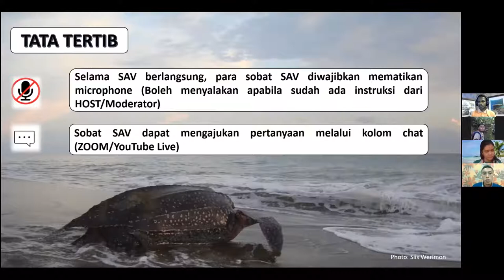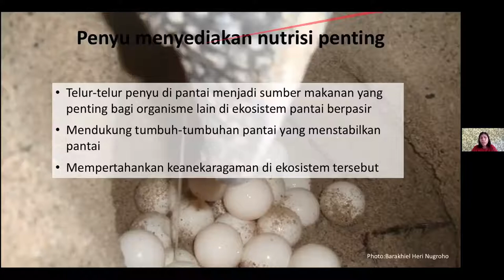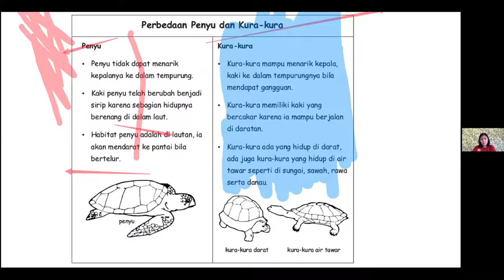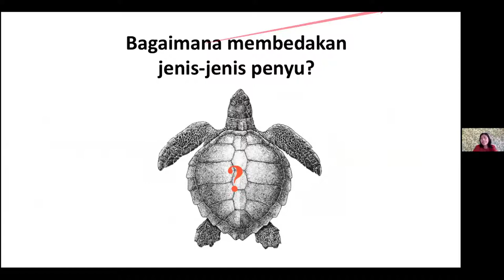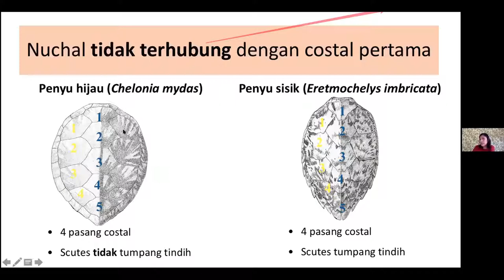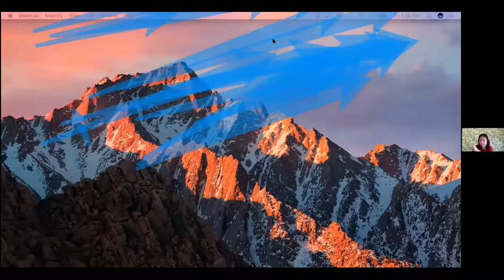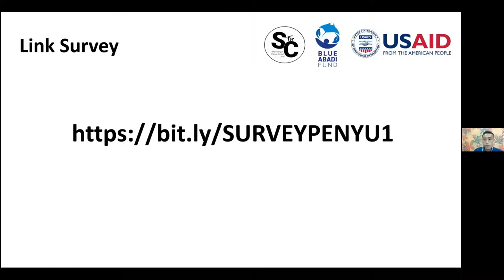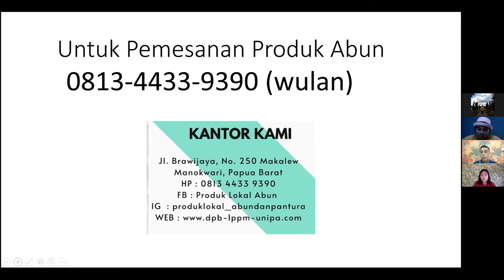Mengenal Peran dan Jenis Penyu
Sekolah Alam Virtual (SAV) Season 2 "Penyu"

Dilaksanakan pada tanggal 24 Juli 2020

Narasumber:
Deasy Lontoh

Koordinator Monitoring Penyu Belimbing Distrik Abun
Program Sains untuk Konservasi

Moderator :
Siis Werimon
KoordinatorPantai Wembrak Monitoring Penyu Belimbing Distrik Abun